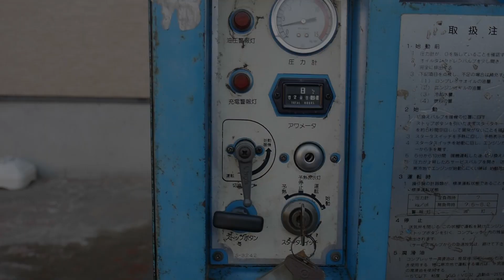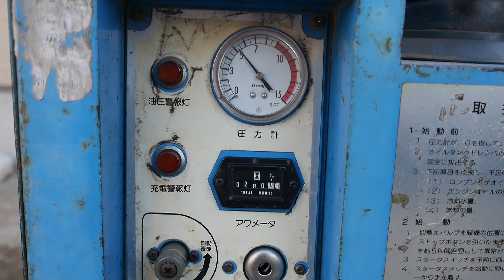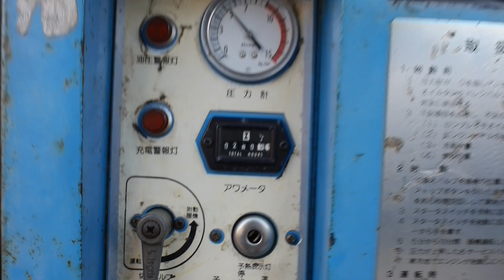デンヨー エンジンコンプレッサー DPS-50SSB 281時間 ワンオーナー 茨城中古農建機販売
中古トラクターの格安販売・高価買取は茨城県の茨城中古農建機まで^_^
その他在庫はホームページをご覧ください。

中古農機具買取・販売・下取りもお任せ下さい！

茨城県つくば市にてトラクター・農機具・油圧ショベル・ユンボなどの農機具、建機の販売買取りを行っております。